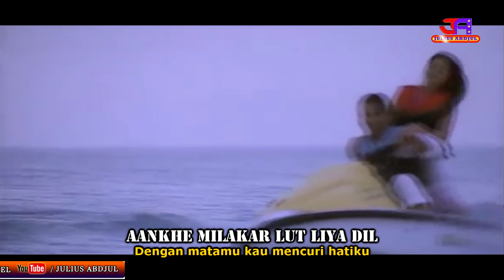SHARMILA HO SHARMILA - OST. SITAM (LIRIK & TERJEMAHAN)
Film : Sitam
Rilis : 2005
Penyanyi : Sonu Nigham ft Shreya Goshal

Nikmati Lagu India di sertai Lirik dan Terjemahan Indonesia
dan jangan lupa untuk Join bersama kami di Facebook
BOLLYWOOD OFFICIAL CLUB (BOC) Comunity :

Video lagu Khusus Yash Raj Film (YRF) dan yang lainnya kami bagikan melalui whatsapp dan Telegram.